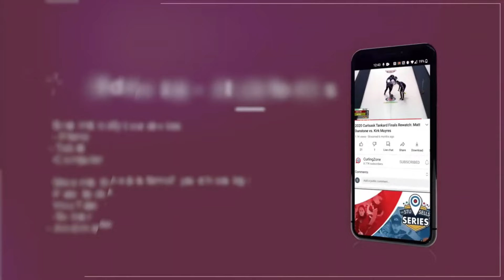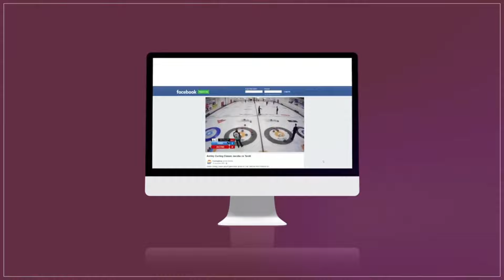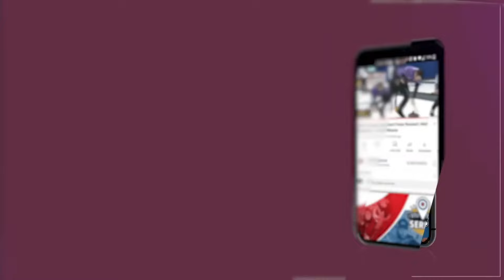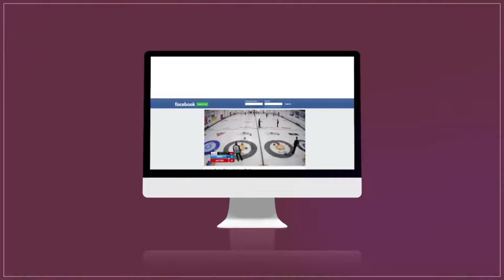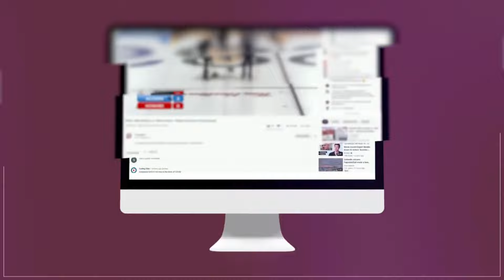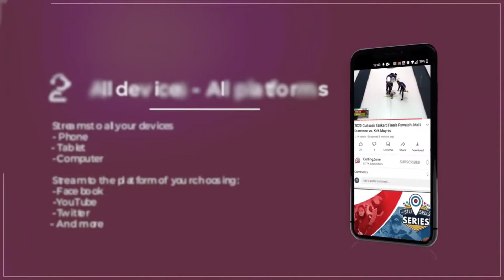Jones/Laing vs. Rocque/Epping - SEMIS - Mixed Doubles Players' Championship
Jennifer Jones and Brent Laing of Barrie playing Kelsey Rocque and John Epping of Toronto playing Chelsey Carey and Rylan Kleiter of Calgary in the Semifinals of the Mixed Doubles Players' Championship, presented by LPH Industrial streaming live from Curling Stadium Leduc inside the Leduc Curling Club in Leduc, Alberta, Canada.